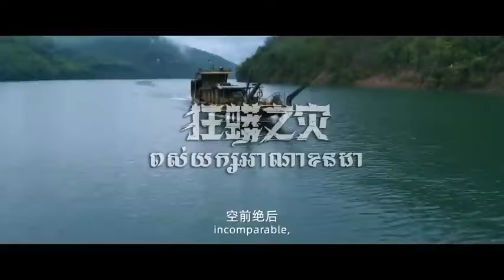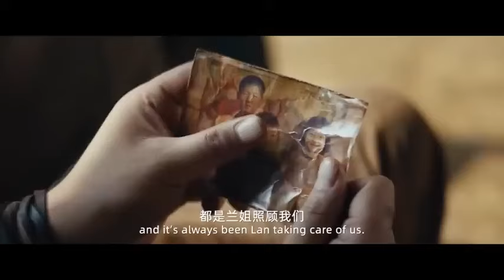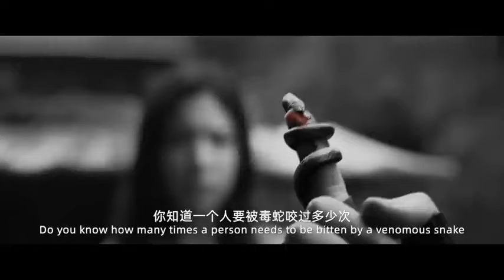ANACONDA 2024 official teaser trailer @Anaconda1.0